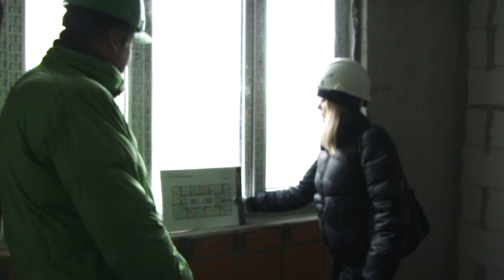Какую квартиру выбрать в Рязани, если хочется престижа: iTower или Discovery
Сегодня делаем обзор двух высококлассных комплексов iTower и Discovery. Купить новостройку в Рязани и сделать правильный выбор всё сложнее с каждым годом, ведь выбор очень велик: стандарты и качество новых ЖК растёт и приближается к европейским.

ЖК iTower:
Жилой комплекс бизнес-класса ITower расположен на Московском шоссе — в центре жизни Рязани. Идеальная транспортная доступность: обилие общественного транспорта и наличие удобных выездов к главным транспортным артериям города — на Северную окружную, трассу М5.

В основе проекта лежат идеи технологичности и защиты личного пространства — приватная охраняемая территория с системой видеонаблюдения и подземным бизнес-паркингом.

ЖК Discovery:
25-этажный дом с двумя секциями расположен в Московском микрорайоне, в комфортной отдалённости от оживлённого шоссе, в окружении зелёных деревьев и в пешей доступности от крупнейших торговых центров. Если вы в поисках дома, который удивляет списком достоинств, то Discovery в буквальном смысле слова станет для вас настоящим открытием.
Здесь всё подчинено безопасности и максимальному комфорту: интеллектуальная система «Антитеррор», безбарьерная среда, вместительный подземный паркинг, передовые решения в области технологий, функциональное и удобное пространство территории жилого комплекса с уютными местами для отдыха, зонами для для игр и развлечений, разделённые по интересам, спортивными многофункциональными воркаут-площадками. В комплексе есть и коммерческие помещения: для продуктовых и специализированных магазинов, салонов связи, красоты, развивающих детских центров, офисов и так далее.